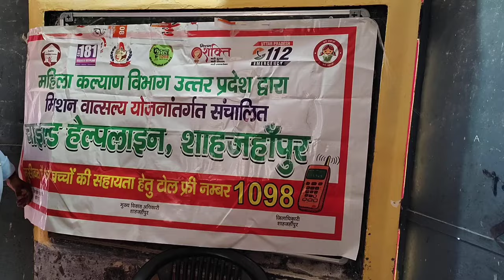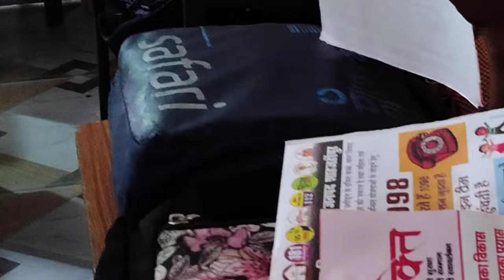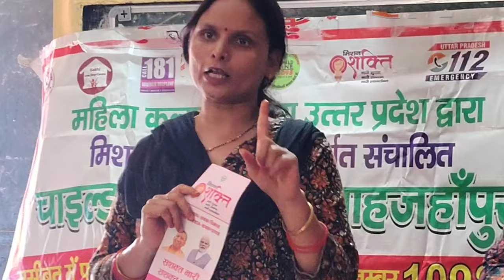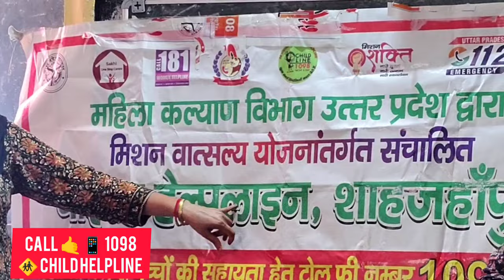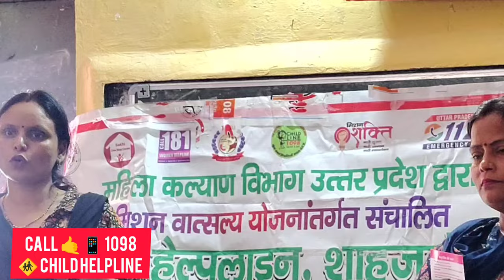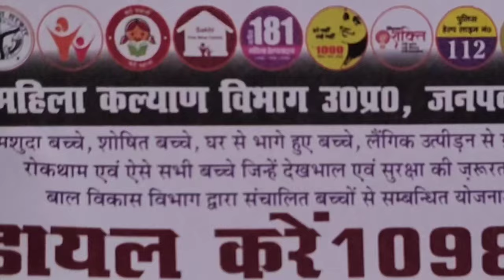स्कूली बच्चों को बताईं महत्वपूर्ण जानकारी||योजनाओं का लाभ जागरूकता संदेश